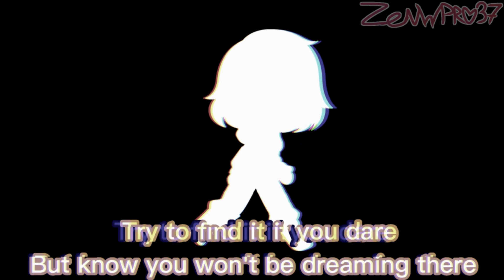Creep-P - Not as it Seems | GCMV (Olsa's story) ||Zenwpro's Fandom/Olsa's Parents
user program/пользовательская программа:
Gacha Club
Capcut
ibispaint x (for thumbnail)

⭐Character from Au/Fandom/Oc in my video / Персонаж из Au/Fandom/Ос в моем видео⭐:
staring:
Olsa
feature:
Olsa's mom
Olsa's daa
Doctor/Error
Filaxy